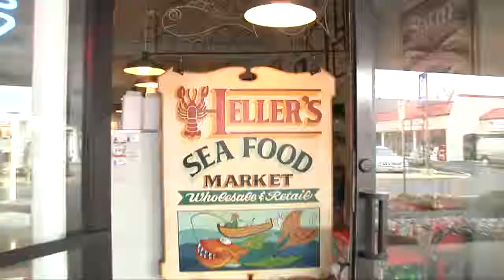HELLER'S SEAFOOD MARKET with over 30 Varieties of Fresh Fish Daily in Warrington, PA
Since 1978 Heller's Seafood Market has been the regions source for the freshest seafood available. This concept has remained the same since they opened in Warrington.
 The Heller's family run business offers over 30 varieties of fresh fish daily. They also have live lobsters, shellfish, crabs, soft shell crabs, shrimp, crab cakes, salads and more. Check out our menu for the great cooked dishes fresh from our kitchen. We specialize in fresh seafood caught daily from Canada to Florida. Greg Heller begins each day with calls to local independent fisherman with a reputation for freshness and sustainable fisheries in Gloucester, Boston, Long Island, New Jersey and many other locations seeking the best and freshest products available. 98% of our fish are dressed on the premises. This assures you the finest and freshest quality seafood available. Daily, over 30 varieties of fresh fish selections are available for you to enjoy.

Music
"Talk about your feeling"
Josh Woodward (instrumental)

Produced by
ABK Video